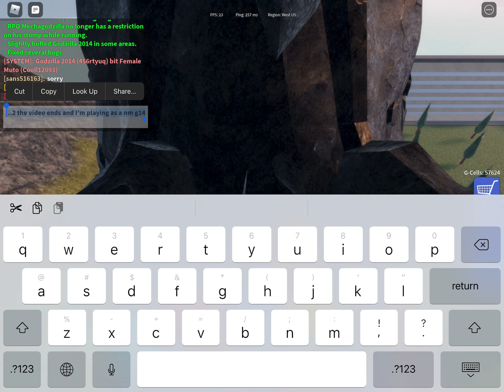if !I see a godzilla 2021 the video ends